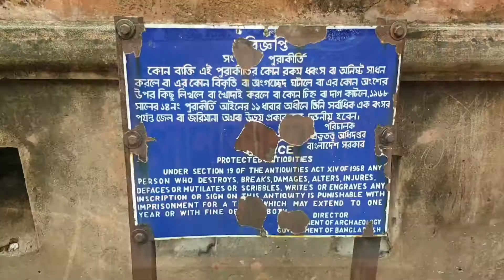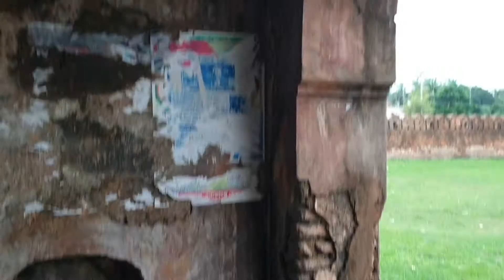Sonakanda Fort! মোগল সাম্রাজ্যের অনন্য নিদর্শন!!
সোনাকান্দা দূর্গ/সোনাকান্দা দুর্গ(Sonakanda Fort)সোনাকান্দা কেল্লা মোগল সাম্রাজ্যের অনন্য নিদর্শন। মোঘল আমলের দূর্গ অথবা মোঘল আমলের কেল্লা যা বাংলাদেশের একটি দর্শনীয় কেল্লা। এই প্রাচীন দূর্গ (দুর্গ) বা কেল্লা টি নারায়নগঞ্জ জেলার বন্দর থানার সোনাকান্দায় অবস্হিত। এটি মোঘল কেল্লা, পুরাতন কেল্লা, কেল্লা ও দূর্গ ইত্যাদি নামে পরিচিত।
বন্দর থানার ঐতিহ্য, দর্শনীয় স্থান হিসেবে পুরাতন দূর্গ কেল্লা ভ্রমণ অবিস্মরণীয় হতে পারে।

Linkons dream travel explore sonakanda durgo or sonakanda kella which is situated at sonakanda in bandar thana of Narayanganj. It is one of the historical place of sonakanda in narayanganj.

For any business in quarry, please feel free to me,